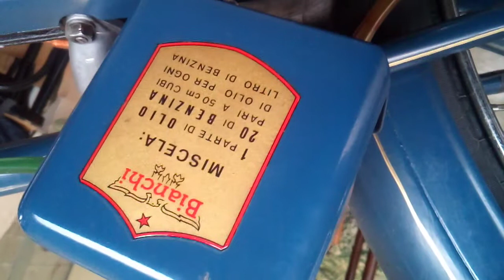ritrovamento rarissimo bianchi aquilotto mod europa 2 marce pari al nuovo stupendo.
rarissimo MTORINO Bianchi aquilotto super 2 MARCE FERMO DA PIU' DI 50 ANNI NUOVO CONSERVATO DA PAURA IN SOFFITTA DI UNA CASCINA.